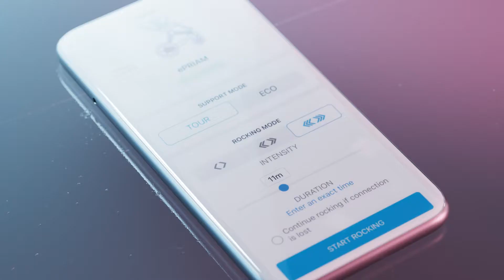Cybex e-Priam - a Pram so smart it has its own app!